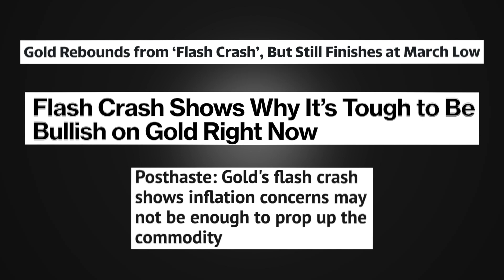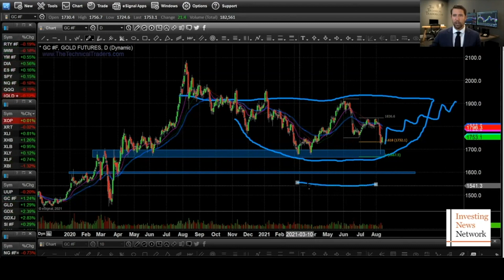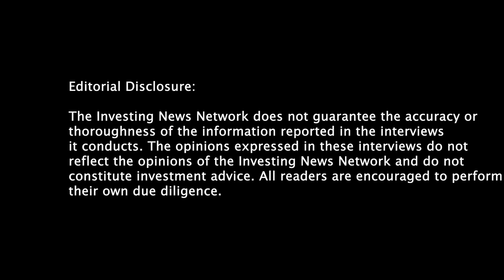Top Stories This Week: Gold Price Takes a Hit — What Happened and What's Next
This video was filmed on August 12, 2021.

Gold has taken a fairly big fall over the last week or so, and was trading at around US$1,750 per ounce at the time this video was recorded.

The yellow metal was changing hands at around US$1,830 ahead of the latest US jobs data release a week ago, and spent time this week near the US$1,700 level.

But it's not all bad news for the precious metal. Chris Vermeulen of TheTechnicalTraders.com is bullish overall and shared what he thinks could be next for the yellow metal.

0:00 - GOLD
2:34 - GAMING